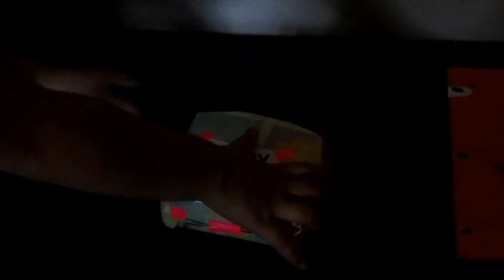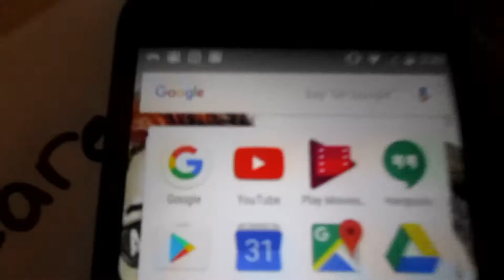Unique Monique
Welcome to the start of my channel...I hope you enjoy! My name is Monique and this has been a dream to start a youtube channel for over four years. So now that I am finally old enough I am glad!